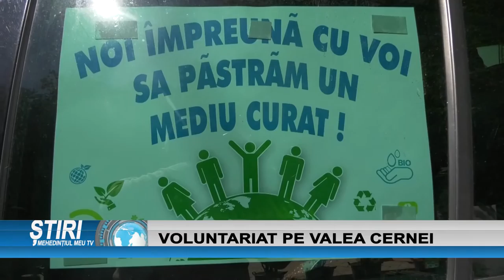VULUNTARIAT PE VALEA CERNEI